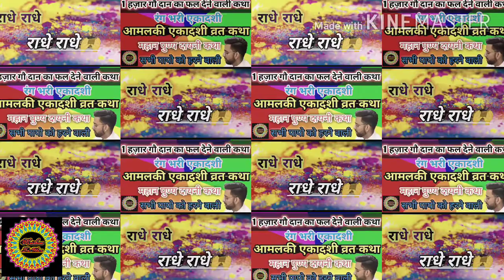आमलकी एकादशी व्रत कथा। 1 हजार गौ दान का फल देने वाली कथा। Aamalki ekadashi vrat katha। 06/03/2020